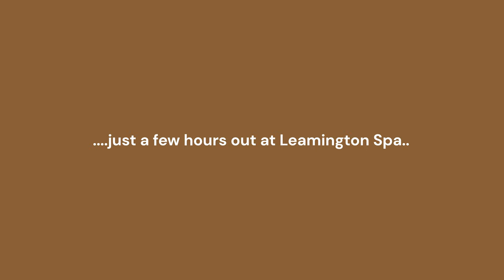Trains @ Leamington Spa - Thursday 24th October 2024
A few hours out at Leamington Spa on Thursday 24th October 2024. A fair amount of freight in the few hours I was there - plus the Chiltern Class 68s as well.

I stopped off at Dorridge on the way back and saw a 59 plus a couple more 66s...I've already posted that video...